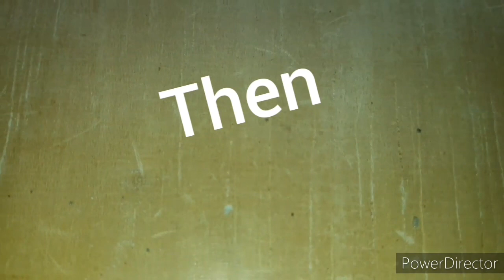Short fiction: বাজি